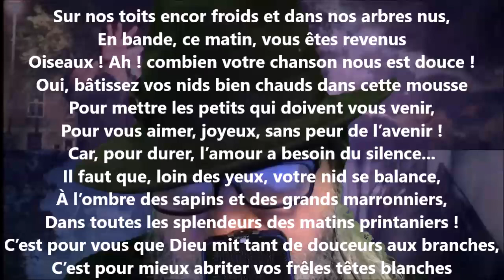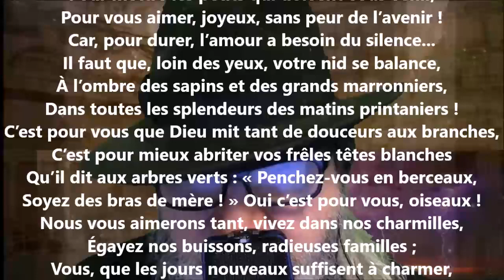Aux oiseaux - Blanche Lamontagne lu par Yvon Jean